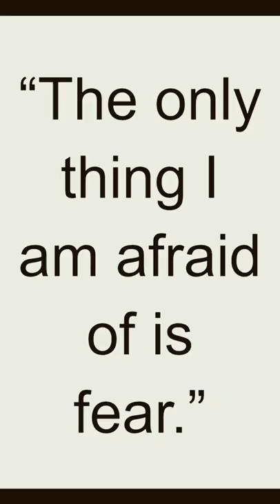Quote - Arthur Wellesley, 1st Duke of Wellington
Arthur Wellesley, 1st Duke of Wellington (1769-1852), was a British military leader and statesman who played a key role in the defeat of Napoleon Bonaparte at the Battle of Waterloo in 1815.

Wellington was born in Ireland and joined the British Army at the age of 18. He quickly distinguished himself as a brave and capable officer and was promoted through the ranks.

Wellington's military career took him to India, where he led British forces in a series of successful campaigns against the armies of local rulers. He returned to Britain in 1805 and was appointed to command the British army in Portugal during the Napoleonic Wars.

In 1808, Wellington launched a campaign in Spain to drive out French forces who had invaded the country. Over the next several years, he fought a series of battles against French troops and became known for his skill as a military strategist and his ability to inspire his troops.

In 1815, Wellington led a combined British and Prussian army against Napoleon's forces in the Battle of Waterloo. After a day of fierce fighting, Wellington's troops prevailed, and Napoleon was forced to abdicate.

After the war, Wellington was elevated to the rank of Duke and became a prominent political figure in Britain. He served as Prime Minister twice and played an important role in shaping British foreign policy in the years following the Napoleonic Wars.

Today, Wellington is remembered as one of Britain's greatest military leaders, and his victory at Waterloo is seen as a turning point in European history.